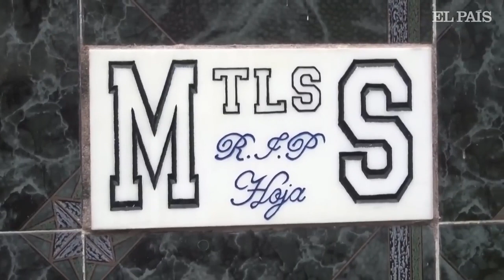NAYIB BUKELE ordena destrozar las tumbas de los pandilleros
Prisioneros salvadoreños y autoridades demolieron las lápidas de pandilleros  en La Libertad, al oeste de San Salvador, con el fin de evitar que admiradores se reúnan en torno a ellas. La operación forma parte de las medidas del presidente Nayib Bukele contra los grupos criminales.

Decenas de sepulcros fueron destruidos luego de ser identificadas por los reos como pertenecientes a pandilleros, algunos de ellos exhibiendo simbología de la pandilla Mara Salvatrucha.

Después de una subida en los homicidios en marzo de este año, Bukele lanzó una estrategia sin precedentes contra el crimen, suspendiendo las garantías constitucionales de los detenidos. Actualmente el gobierno construye una prisión que albergará cerca de 40.000 reos.